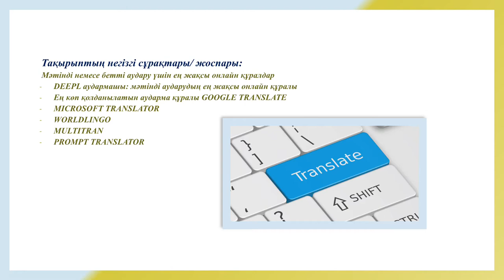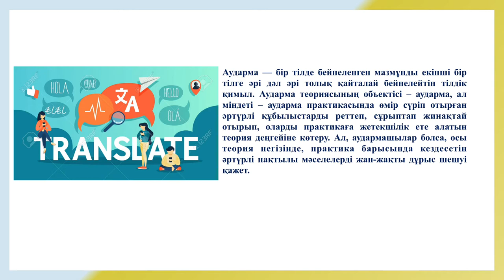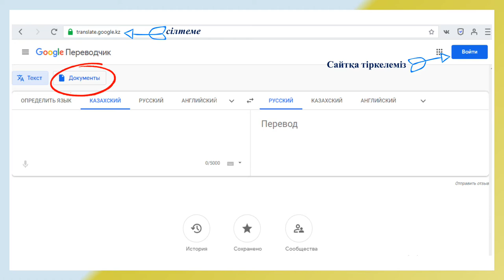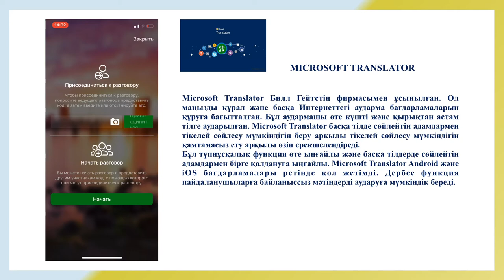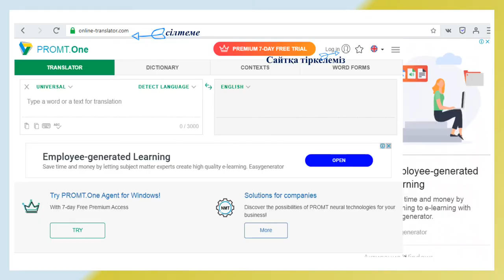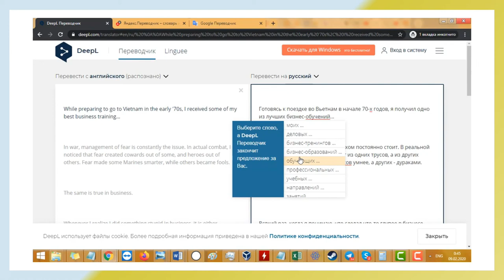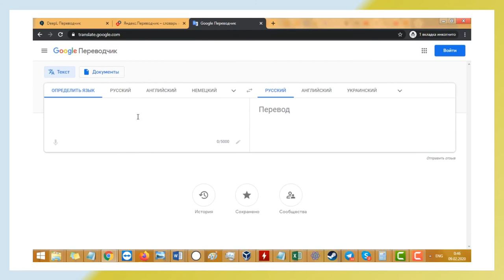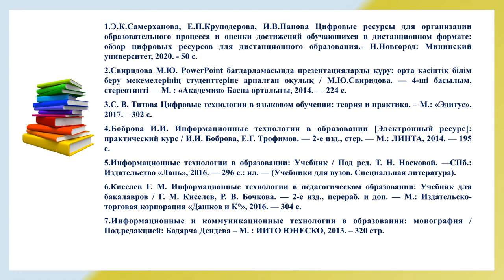Дәріс 5 Шетел тілінде берілген тапсырмаларды орындауда онлайн сөздік пен онлайн аударманы қолдану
Уайс Алия Аязбаевна аға оқытушы, магистр
Пән: Шетел тілін оқытудағы ІТ және цифрлық ресурстар
3,4 курс